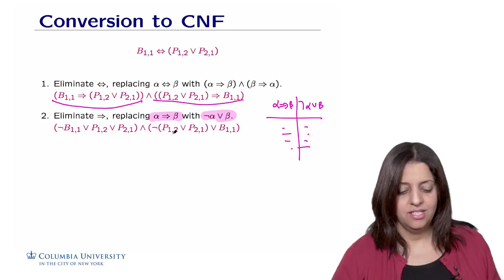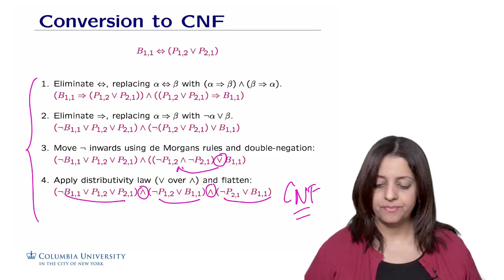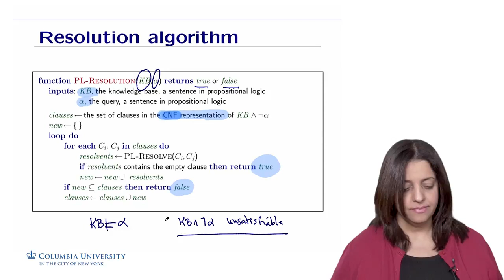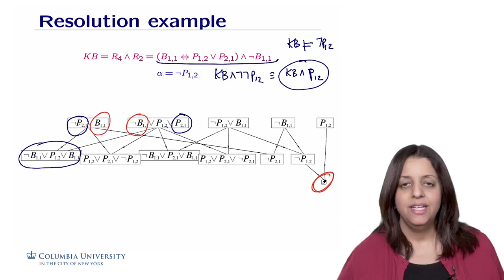Conversion to CNF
On this channel you will find video realted to course (see channel's playlist)

check out this blog for some useful posts